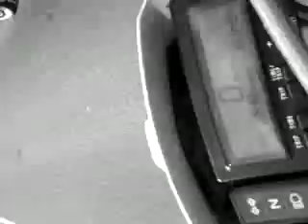Motorcycles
ptit tour en bécanes en direction de verdun